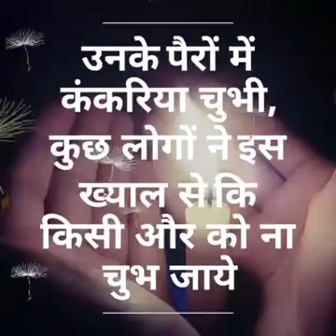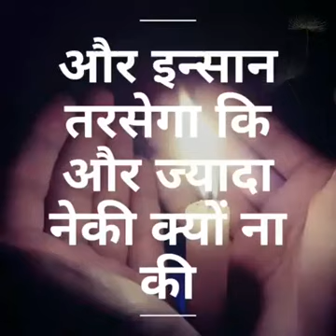Kese kamayen karam